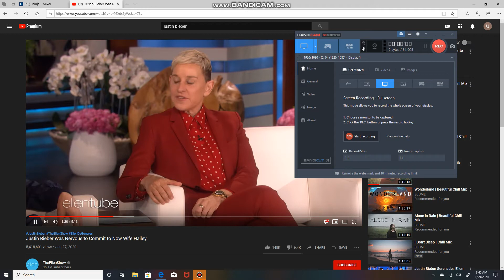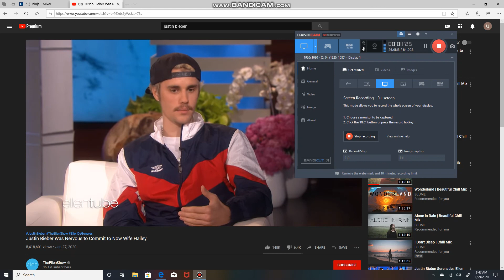Words are Abstract Symbols for Communicating